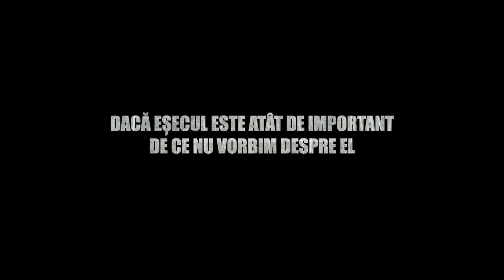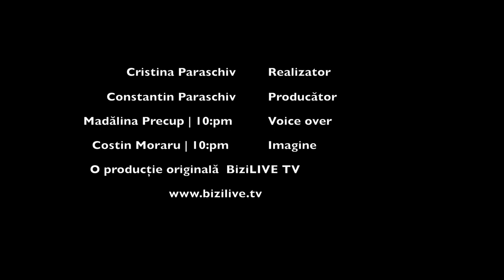Dincolo de Eșec cu Roxana Lupu | Actriță, Trainer & Fondatoarea Arttis Academy